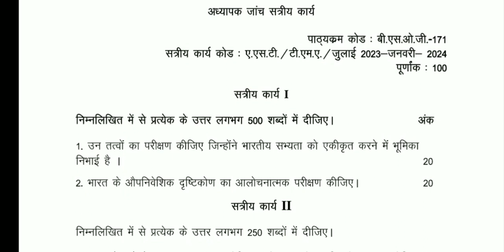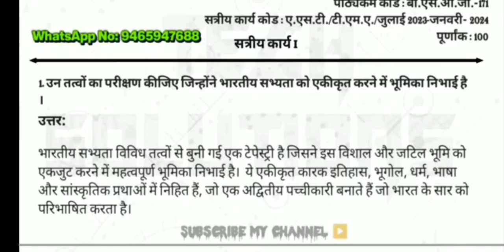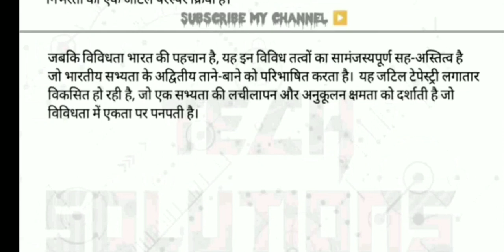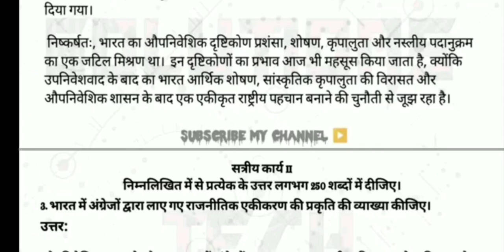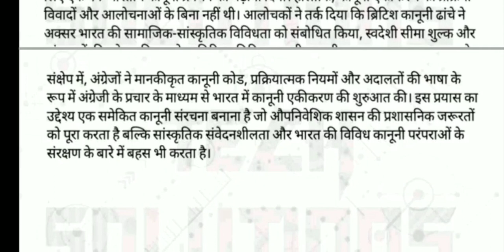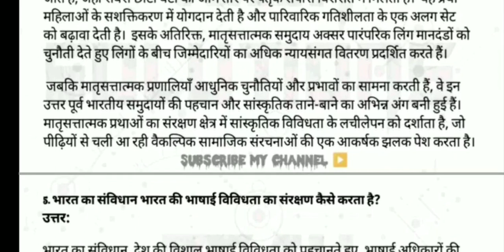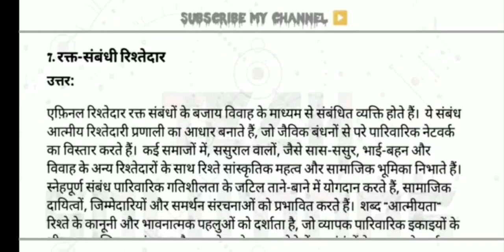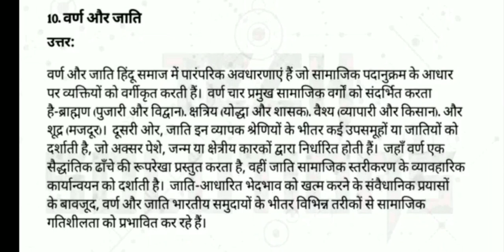BSOG 171 SOLVED ASSIGNMENT 2023-24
bsog 171
bsog 171 ignou assignment
bsog 171 solved assignment pdf download
bsog 171 solved assignment 2023-24 in english
bsog 171 solved assignment 2024
bsog 171 solved assignment in english
ignou solved assignment
bsog 171 ignou solved assignment
bsog 171 solved assignment 2022-23
bsog 171 solved assignment 2023
bsog 171 solved assignment 2022-23 in hindi
bsog 171 Solved assignment 2023-24 in hindi
bsog 171 hindi
bsog 171 in hindi
bsog 171 solved assignment in hindi
bsog 171 solved assignment 2022-23 in english
bsog 171
ignou
bsog 171 ignou
ignou bsog 171
bsog 171 solved assignment 2021
bsog 171 indian society images and realities ignou
ignou classes online
ignou ba english bsog 171
bsog 171 class
bsog 171 important questions
bsog 171 ignou exam
bsog 171 ignou classes
bsog 171 study material
bsog 171
bsog 171 indian society images and realities
bsog 171 previous year question paper
bsog 171 important question
bsog 171 sample paper
bsog 171 class
bsog 171 suggestion questions
ignou bsog 171
bsog 171 ignou
bsog 171 solved assignment
bsog 171 assignment
bsog 171 assignment 2024
bsog 171 assignment 2023
bsog 171 assignment 2023-24
bsog 171 assignment 2022-23
ignou bsog 171 solved assignment
ignou assignment bsog 171
ignou assignment bsog 171 in hindi
ignou bsog 171 assignment 2022-23
ignou bsog 171 assignment 2023-24
bsog 171 unit 1

solved assignment 2023
ignou solved assignment download free